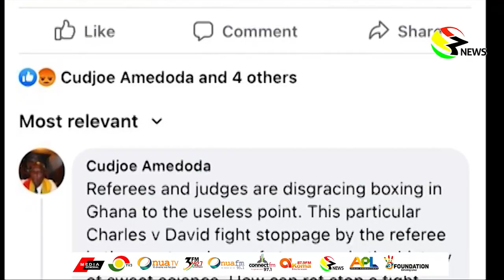Boxing: Poor Officiating Affecting Ghana Professional Boxing